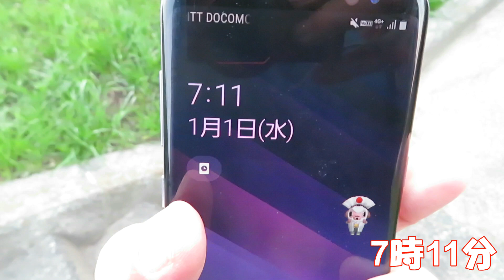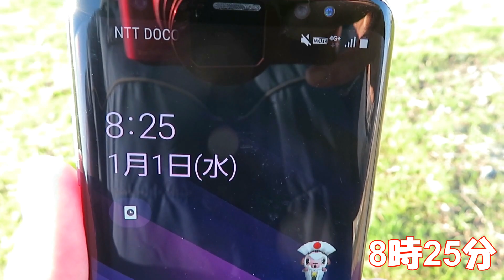【ワレニャン】令和2年の初日の出は猫さんと一緒に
今年も宜しくお願い致しますm(_ _)m

初日の出を猫さんと一緒に見たくて
早起きしました。
結局、猫さんが8時過ぎに起きて来たので
間に合いませんでしたが、
また来年チャレンジしたいですね＾＾
猫さん次第ですが＾＾;